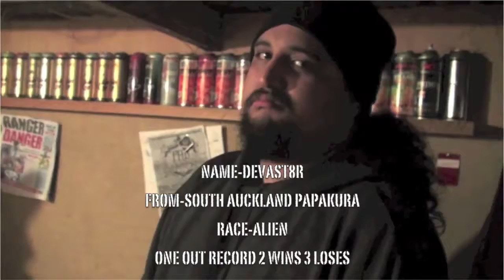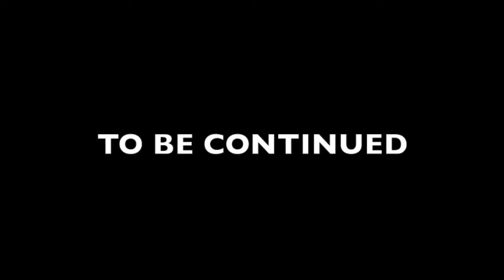5 YEARS OF 1OUT BY DEVAST8R LEONARD JOHNSON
EXPLICIT CONTENT.   BattleRap is my passion. Making music & film videos is what I do best.   Checkout my "Devast8r" FaceBook page for updates of upcoming projects including "Station The Movie - Race Wars"